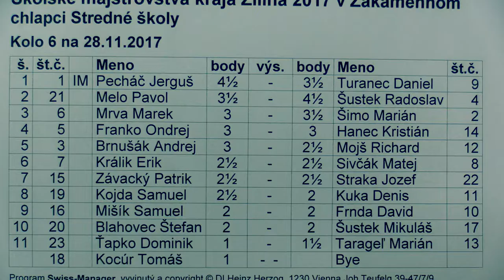chlapci SŠ 6.1. IM Jerguš Pecháč - Daniel Turanec 1:0